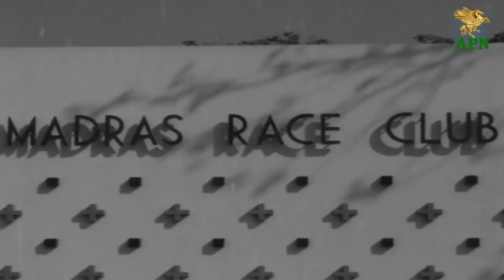Aayiram Poi - ரவியின் பேச்சைக்கேட்டு தன் அப்பாவை ரேஸ்யிற்கு அழைத்து செல்லும் மாலதி l APN Films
​   @APNfilmsofficial       Presents Aayiram Poi - யாருக்கும் தெரியாமல் லீல்லி வீட்டிற்குள் சென்று பெட்டியை எடுத்து வந்த முத்து Scene, Songs Collection, sung by Manorama L. R. Eswari, T. M. Soundararajan, P. Susheela, Tharapuram Soundararajan.

Aayiram Poi is a 1969 Indian Tamil-language comedy film, directed by Muktha Srinivasan and written by Cho. Music was by V. Kumar. The film stars Jaishankar, Vanisri, Cho and Manorama.